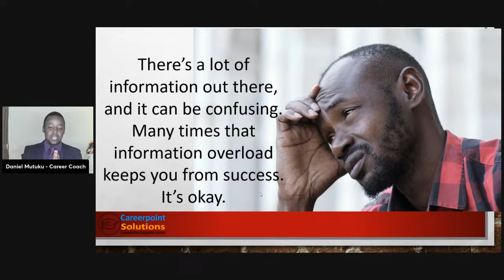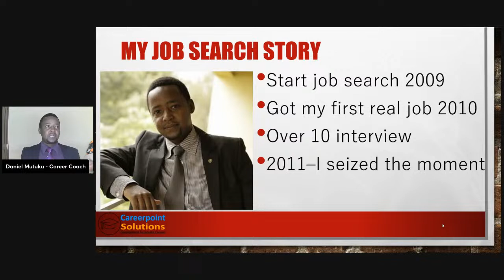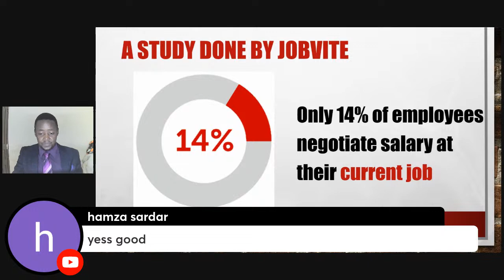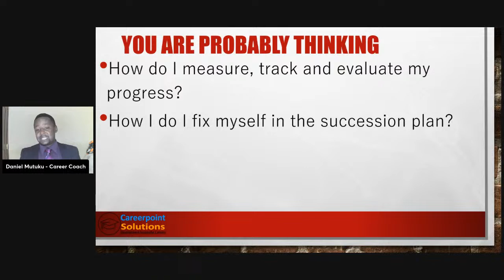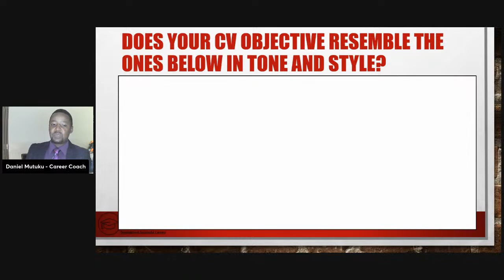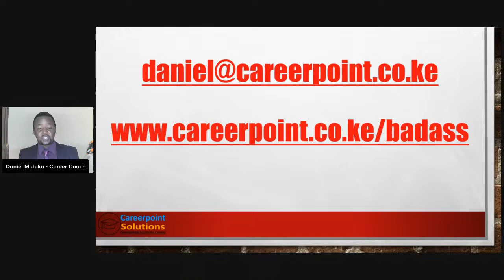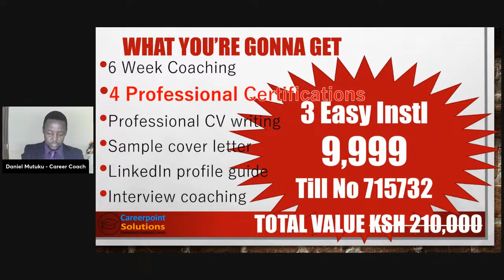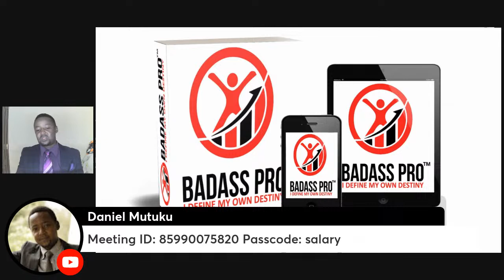Get a job with NGOs, the UN and International Organizations earn 6 figure salary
Get a job with NGOs, the UN and International Organizations earn 6 figure salary live webinar.

1.
2. To pay in 3 instalments $99.99